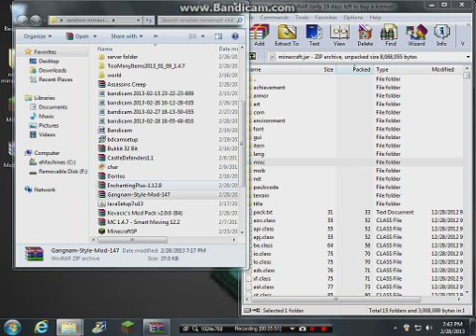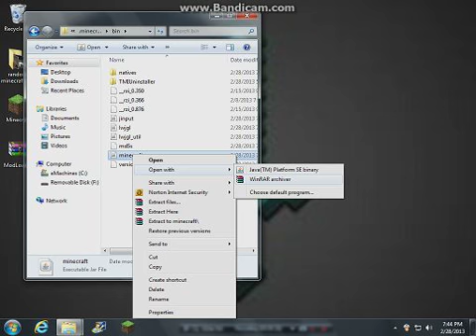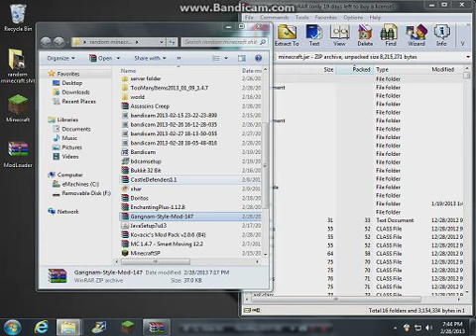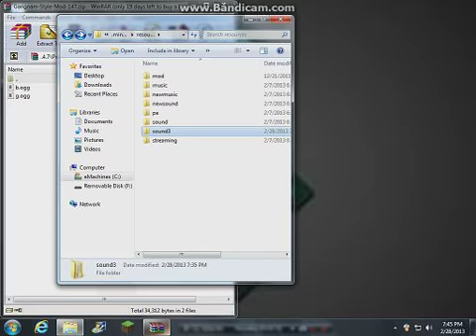Minecraft Mod Gangnam Style 1.4.7 Download in the description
OOOOOHHHHHH MY GOD AWESOMEST FREAKIN THING EVER!

You need modloader for this mod!
Sorry for not having the Modloader download for you just look it up on google.